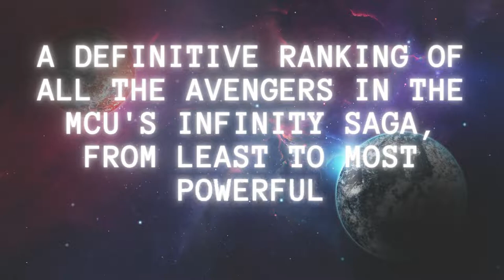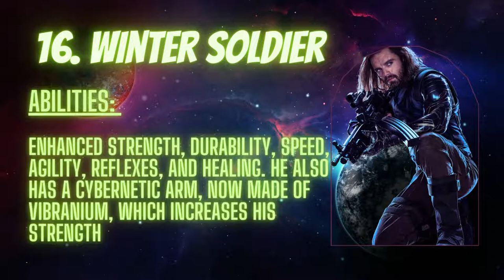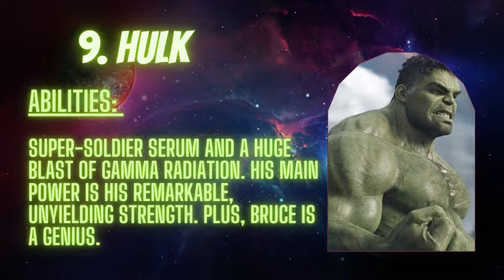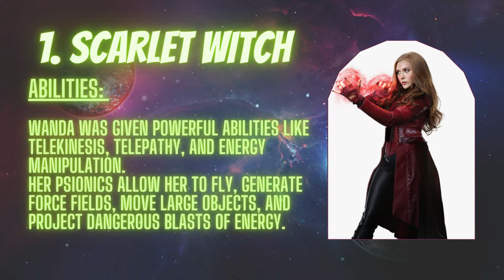Who is the strongest Avenger among the MCU?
We rated each hero's ability and value on the battlefield on a scale of 1 to 10 (with some exceptions) using proofs from the 23 latest movies in the MCU
This is power ranking based on our opinion. (Note: This doesn't include details or storylines from the comics.)

It does not include any official statement or ranking according to MCU originals.